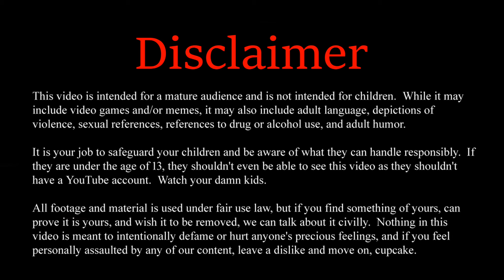Minecraft: MC Eternal Lite ft. SirGeremiah (Episode 90)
Friday's video, a day late thanks to downloading issues. :D

The boys continue their hunt for the Yeti's lair and wind up in more fiery shenanigans!  Twilight Forest is apparently where all the dragons have been hiding...

In this fateful Minecraft playthrough, the brothers officially team up with SirGeremiah to face the challenges from MC Eternal; a really huge and complicated mod pack.  While it might not be the largest or most difficult, everything has been tweaked to a point that it becomes crazy challenging until much further in.

Whether facing down dragons from Ice and Fire, taking up the challenge of saving the Twilight Forest, or resurrecting the ancient powers of the long-lost Ratlantis, this mod pack has a bit of everything for everyone.  The trio all branch out into different things to get the most out of the pack as they go on to face one of the most difficult tasks of all - completing the quest book!